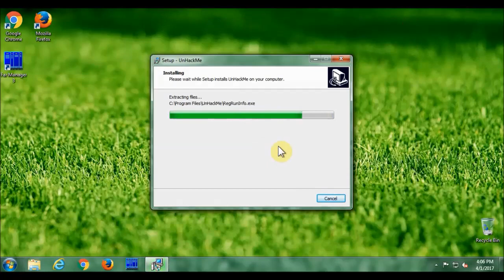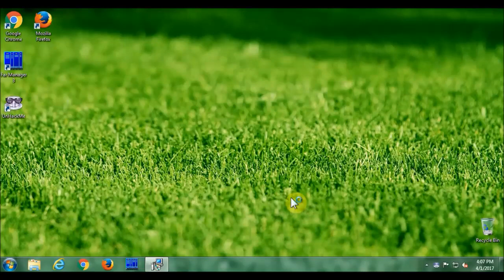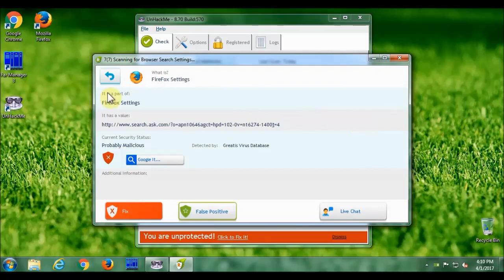How to REMOVE UTILITOOLTECH COM VIRUS?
How to remove UTILITOOLTECH COM from Chrome/Firefox/IE/EDGE? Use this simple video guide to quickly clean your Windows computer absolutely for free! Easy! Safe! Fast! FREE!